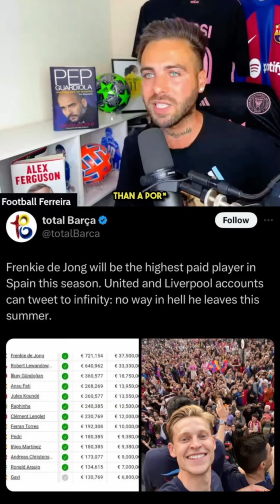What's Going On With FC Barcelona?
Football Ferreira reacts to recent transfer news and events surrounding FC Barcelona.